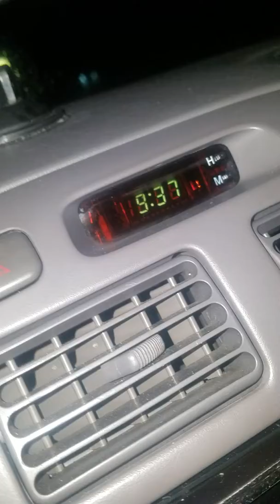ኮረናና ጭር ያለ መንገድ መከላከያው ?? 1ኛምግብ (ሎሚ ;ነጥ ሽንኩርት ;ዝንጅብል ;ቲማቲም )2ኛ በ WHO ህጎች ምሳሌ እቤት መዋል 3ኛ በፀሎት/ዱአ